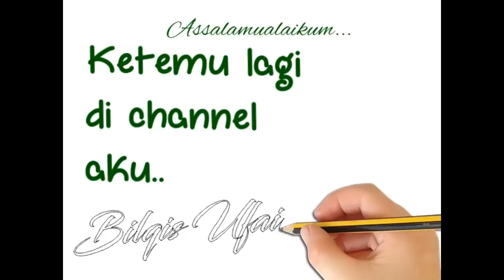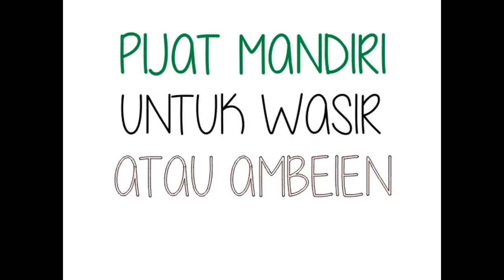CARA ATASI AMBEIEN DENGAN PIJAT SENDIRI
BERIKUT ADALAH CARA ATASI AMBEIEN DENGAN PIJAT SENDIRI Secara Alami dengan metode pijat refleksi, semoga di video kali ini bermanfaat untuk teman teman sekalian yang sedang mengalami sakit ambeien atau sakit wasir, mudah mudahan di video mendatang saya bisa berkesemptan membuat video tentang Herbal Untuk Wasir atau Herbal Untuk Ambeien

Ada beberapa jenis tumbuhan herbal untuk ambeien atau herbal untuk wasir salah satunya adalah daun ungu, bagaimana cara pengolahan dan bendtuk nya, mudah mudahan di video mendatang saya bisa buatkan videonya khusus buat temen temen subscriber saya semua

kalau ada yang ingin di tanyakan atau sekedar sharing silahkan wa saya ke nomor di bawah ini

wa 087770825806